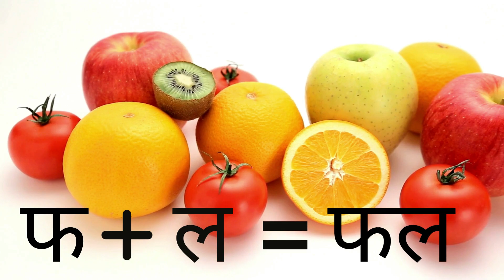Do akshar wale hindi asaan shabd | दो अक्षर वाले शब्द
Is video me humlog do akshar wale shabdh seekhenge, ye jo 2 akshar wale shabdh hai woh bade hi asaan shabdh hai, kaise fa aur la mil kar fal hota hai, n aur l milkar nal hota hai. hum isko seekh sakte hai is video ke madhyam se. hum kum se kum do akshar wale 10 shabd seekhenge is video ke ander. chhote bacchon ko akshar jodna aur unka ucchit prayog kaise kiya jaye ye bhi batayenge.
to bane rahiye aur apne bacchon ko asaan tarika seekaiye.

Channel ke bare mein -

Welcome to Musical Gems, we are especially a kid’s rhyme, kids bedtime stories and kids learning channel. We help kids and toddlers to learn numbers, alphabets, rhymes to improve their vocabulary and learning skills.
In everyday school activity kids learn different types of colours / colors, shapes, numbers, letters, and kids’ songs. We at musical Gems help kids to inculcate good habits and learning skills in a playful manner. Our channel is specifically meant for kids, toddlers, preschool students, primary and secondary school students and K-12 students.
Our focus is to help kids and toddlers learn in a fun and creative way, Objective of our channel is to publish new rhymes, stories, educational videos in English and Hindi that can be enjoyed by toddlers, preschoolers, primary, secondary, K-12 and nursery kids. It is a fun way to inculcate habit of listening and following instructions. Rhymes are not just for entertainment or keeping kids involved, kids rhyme also help them to learn good habits, discipline, and educate them about their surroundings.
Our nursery rhymes are catchy with fun animations and educational content that provides a fun and engaging way to learn. We prepare easy nursery, kindergarten rhymes, poems, and songs for LKG students in English and Hindi. Kids also like to learn ABC alphabets and 123 numbers in a creative and fun way. There is already a set nursery rhyme list that the kids have in their curriculum, but we prepare the kid songs, nursery rhymes, nursery poem in Hindi as well as in English in altogether a different way.
Our committed team is going to post new rhymes every week.
Watch our animated nursery rhymes and songs for kids.

Please find below the links to our earlier popular and trending videos.